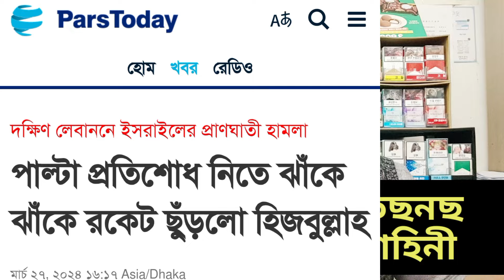বীরদের র কেট বৃষ্টিতে তছনছ ইসালের সামরিক ঘাটি || দৌড়ের উপর ইসাল বাহিনী